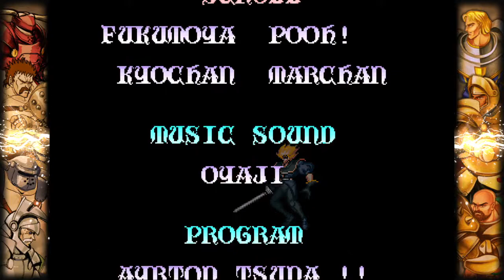Knights of the Round (ITA) - Longplay Retrospective - 1 Player (Lancelot)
Alla ricerca del Santo Graal con i Cavalieri della Tavola Rotonda in questo quarto episodio retrospettivo Capcom.

Anche in Knights of the Round abbiamo un sistema di progressione che aumento col punteggio, dato dall'uccisione dei nemici e dalla raccolta dei tesori, che cambia pure aspetto al personaggio.
In questo Longplay ho scelto Lancillotto, il più veloce dei cavalieri.